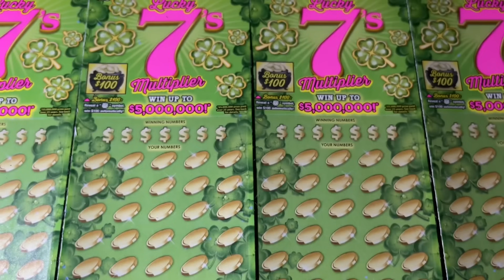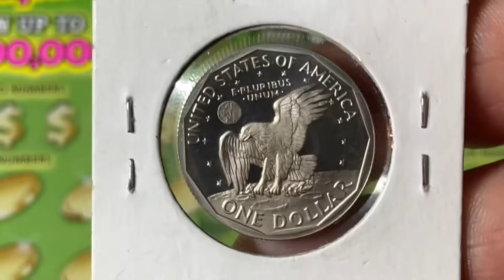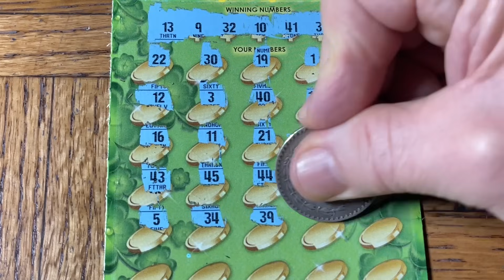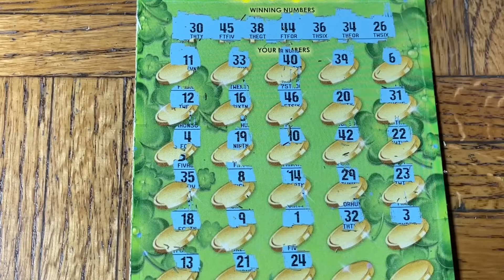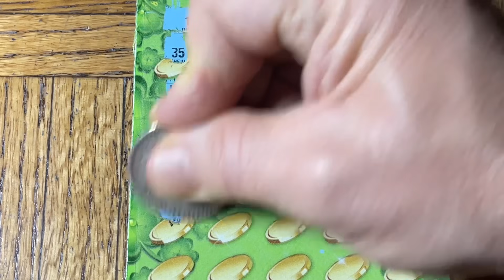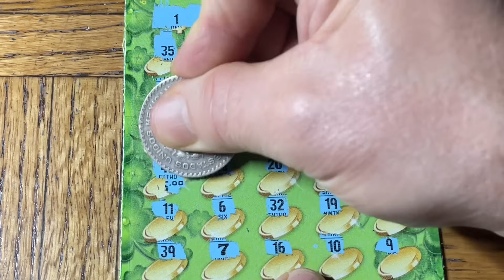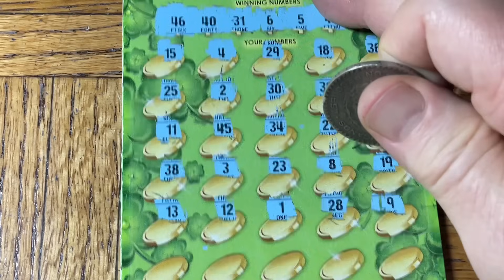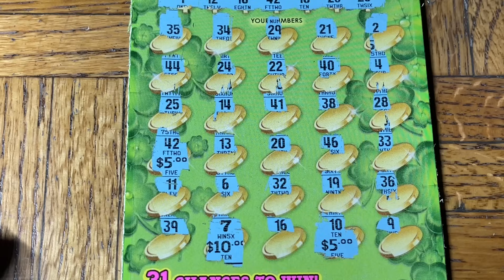I Found The Special Symbol AGAIN!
Need A Cash Back Or Points Credit Card? You Get 60,000 Points Equal To $600 (by meeting their spend requirement)